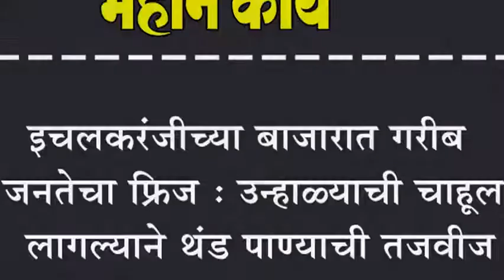इचलकरंजीच्या बाजारात गरीब जनतेचा फ्रीज : उन्हाळ्याची चाहूल लागल्याने थंड पाण्याची तजवीज